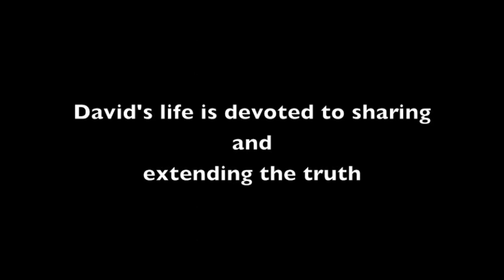Mind Training and Vocation, David Hoffmeister, ACIM A Course In Miracles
In this world, vocation is a means for survival for the body.  When we are being trained for a job, we are being trained to judge.  When we begin the spiritual journey, we invite the Holy Spirit to help us train our mind to release judgement. This training has to be very practical.  At work, it is important to ask the Holy Spirit to guide our thoughts. Based on the teachings of A Course In Miracles (ACIM).  Filmed in China. *